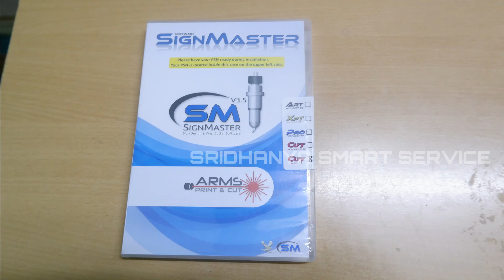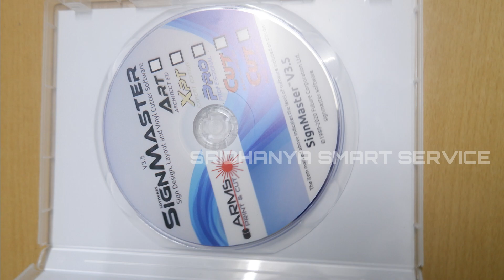Sign Master Software